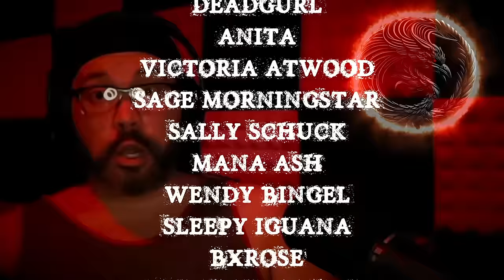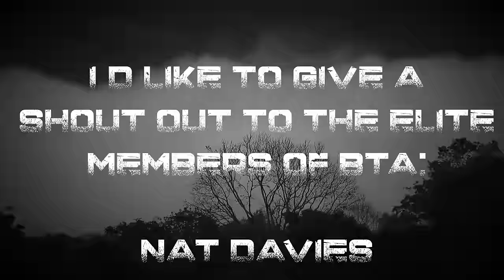3+ HOURS OF THE UNSOLVED TO HELP YOU FALL ASLEEP | RAIN SOUNDS